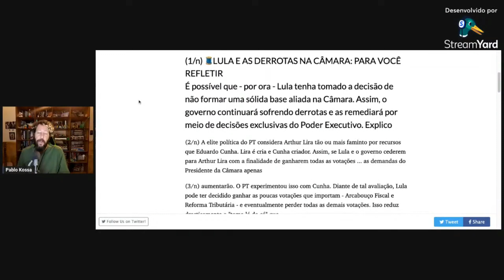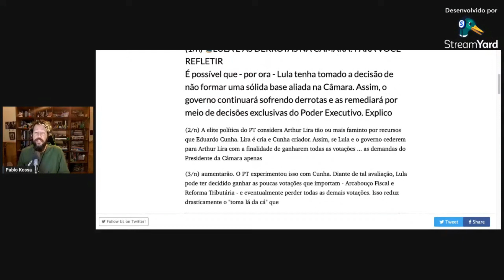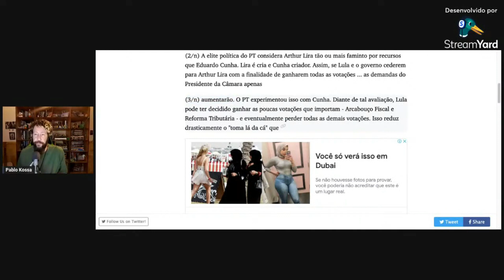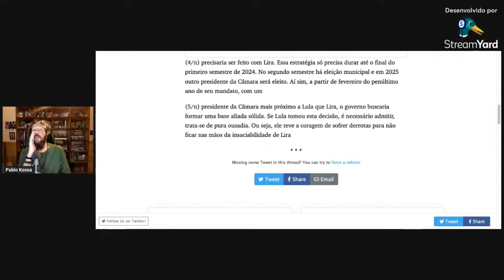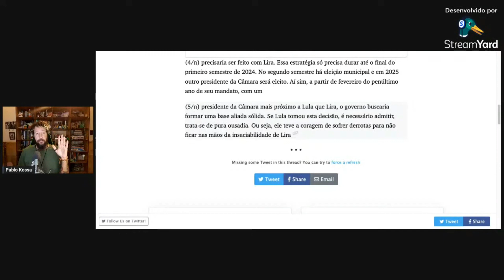O CENTRÃO VAI DERRUBAR LULA?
O Centrão foi pra cima do Governo Lula sem nenhum tipo de escrúpulos. Será que há uma estratégia de Lula por trás disso?

TORNE-SE MEMBRO DO CANAL E TENHA ACESSO A LIVES EXCLUSIVAS!